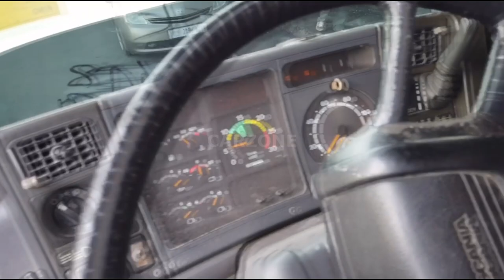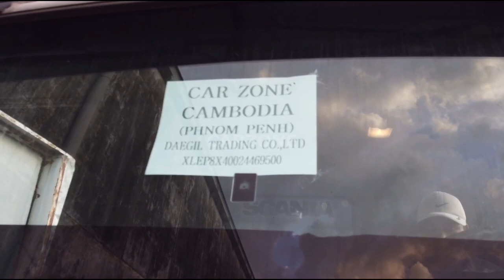ជូនភ្ញៀវមកយកឡាននៅកំពង់ផែកម្ពុជា “​ ឡានបែន Scania 25តោន​ ”